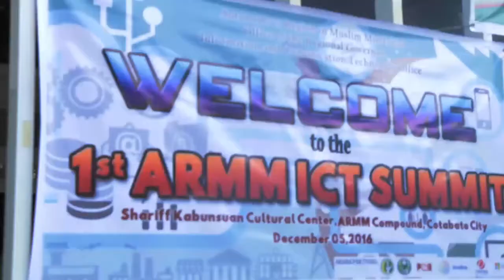Information and Communications Technology ICT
ARMM going top-notch through ICT
How important is information and communication technology to the government?
Living in the modern world of technology, ICT is a very powerful tool of change for governance.
Technology improves the way people communicate and exchange information channelling easier and faster transactions. The pervasive role of ICT is the key to the door of intensive transparency and good governance – the ultimate mission of every governing body in the world.
With the use of the latest technology, intensive transparency enhances governance through transforming the delivery of information and services reaching easily even the farthest constituents of ARMM.
Having the knowledge at hand, Autonomous Region in Muslim Mindanao (ARMM) under Regional Governor Mujiv Hataman held its first ever Information and Communications Technology (ICT) Summit on December 15, 2016, at the Shariff Kabunsuan Cultural Center, ARMM Compound.
Attended by top ICT companies and organizations in the country, notably Microsoft Philippines and the Philippine Computer Society, ICT specialists and executives, members of the academe, and the regional government's line agencies, the Summit is aimed at enhancing governance through the use of ICT and therefore transform the delivery of information and services in the region, enabling fast decisions.
ARMM's Department of Public Works and Highways (DPWH) led by Secretary Don Mustapha Loong was commended during the Summit in geo-tagging and Google-mapping of each implementation of infrastructure project as among the best examples of adopting ICT--the very first in the history of DPWH in the country--thereby promoting transparency, accuracy, and efficiency.
No more slow-paced communication for the provinces separated by vast seas and distant lands, no more hidden data for implemented ARMM projects, no more hard time in acquiring news and other updates from the region, no more old ARMM. Kudos to ARMM's digital governance!